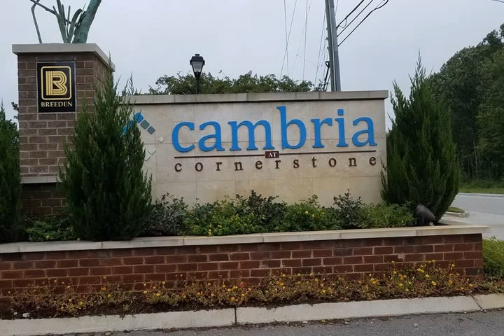4972 Almandine AVE Virginia Beach VA 23462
Nice 4 bedroom 3 bath end unit 3 story condo. Maintenance free yard. Chef kitchen with granite island. Deluxe master bathroom with ceramic tile. Attached garage with added storage